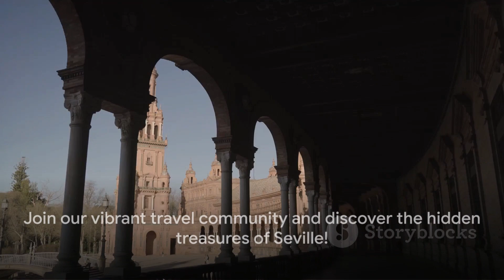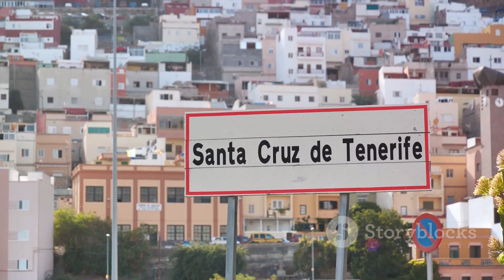Seville: The Most INSANE Things to Do!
In this exciting video, we explore the vibrant city of Seville and share with you the top 10 must-do activities. Join us as we take you on a visual journey through the magnificent attractions, hidden gems, and cultural highlights that Seville has to offer. From the stunning Alcazar to the awe-inspiring Plaza de España, we will uncover the best experiences to make your visit unforgettable. Immerse yourself in the rich history and vibrant atmosphere of this incredible city as we showcase captivating visuals accompanied by an exhilarating background music. Whether you're a travel enthusiast or planning your next adventure, this video is a must-watch! So grab a pen and paper, and get ready to make note of these amazing things to do in Seville. Enjoy the journey!

OUTLINE:

00:00:30 Introduction to Seville
00:01:28 Visit the Alcazar of Seville
00:02:28 Explore the Old Jewish Quarter
00:03:27 Experience Flamenco
00:04:24 Visit the Seville Cathedral
00:05:20 Enjoy Tapas
00:06:19 Visit Plaza de España
00:07:29 Explore Maria Luisa Park
00:08:30 Visit Metropol Parasol
00:09:29 Visit Torre del Oro
00:10:30 Conclusion and Call to Action